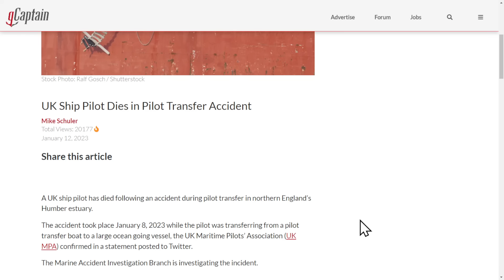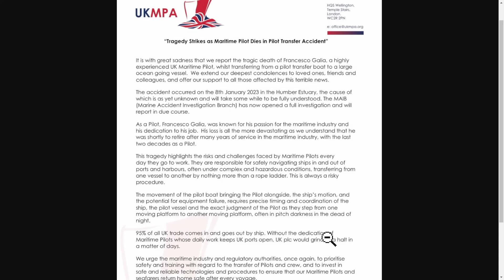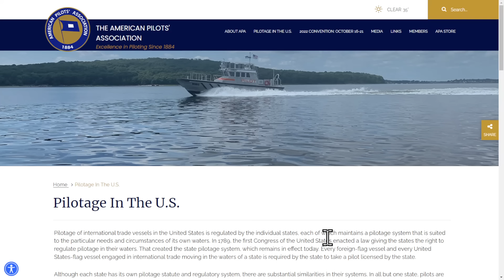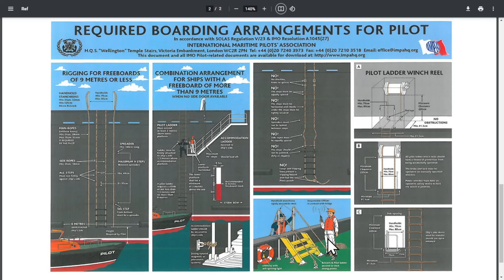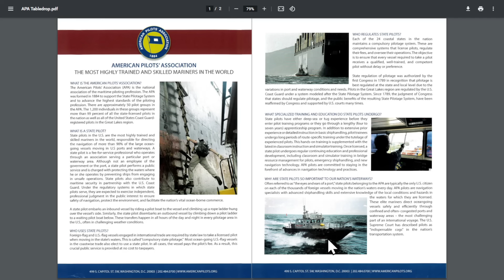UK Ship Pilot Dies | Required Boarding Arrangements for Pilots | How a Pilot Boards | Am Pilot Assoc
Ship Pilot Dies

In this episode, Sal Mercogliano - maritime historian at Campbell University and former merchant mariner - discusses the recent incident where a UK Maritime Pilot died while boarding a ship in the Humber estuary.  He follows up with discussion about the UK and US pilot associations, the requirements for pilot boarding ladders, and how a pilot boards a ship.

American Pilots' Association: The Most Highly Trained and Skilled Mariners in the World

How A Pilot Boards A Cargo Ship | Life At Sea